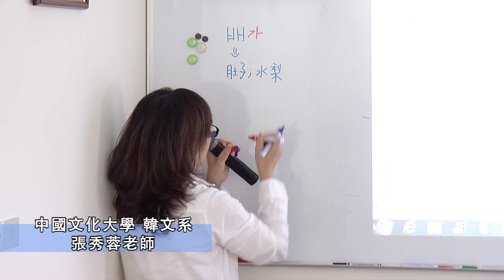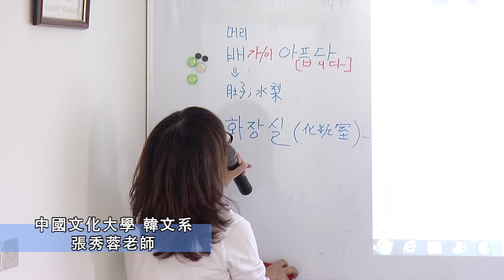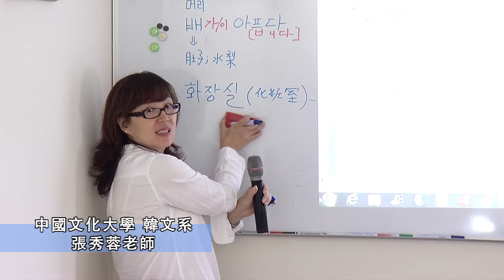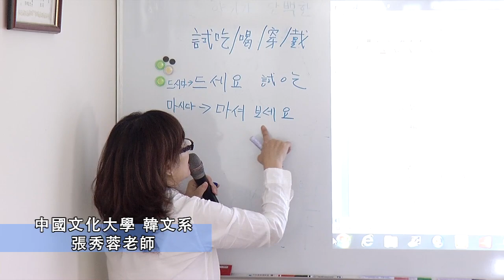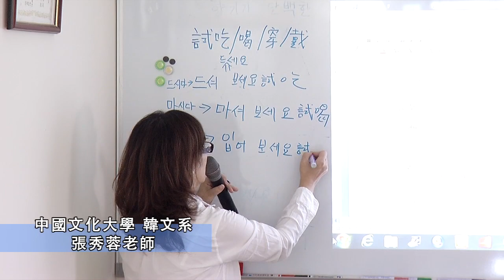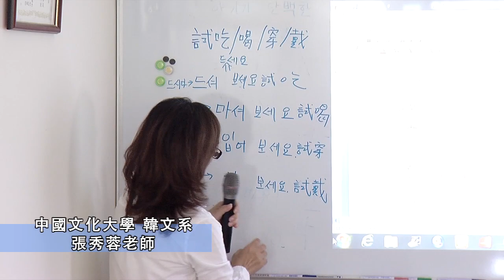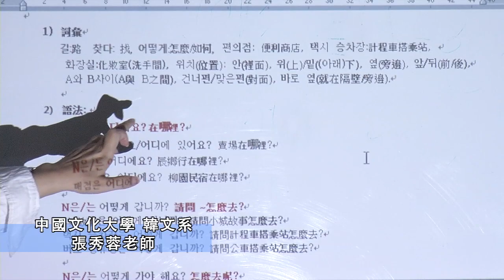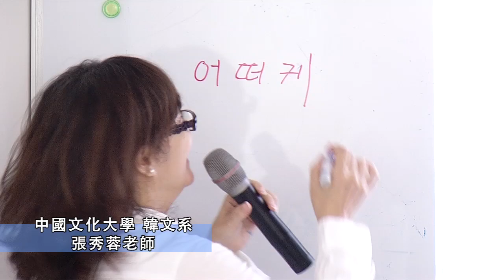觀光韓語初級班第三次11